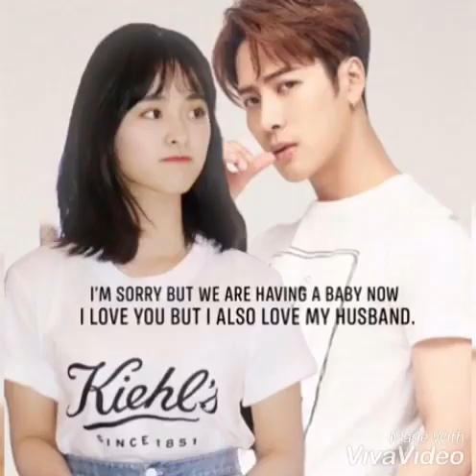THE LEGAL HUSBAND | Shen Yue, Dylan Wang and Jackson Wang💗